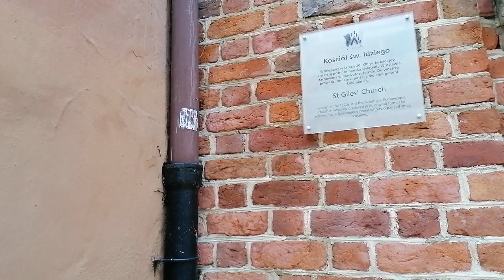Wrocław, Ostrów Tumski, Kościół św. Idziego z XIII wieku VID 20230114 143041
Wrocław, Ostrów Tumski, Kościół św. Idziego z XIII wieku